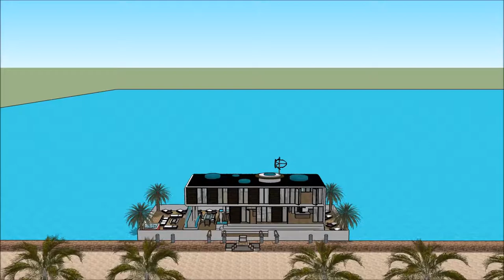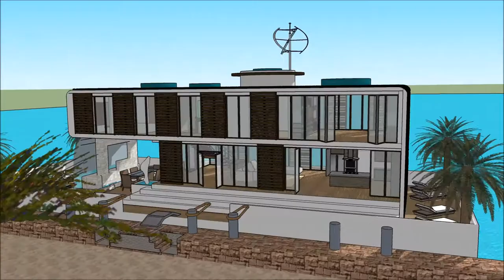United States of America Floating house Seattle home manufacturers adventure in United States of Ame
The floating house villa houseboatzania launching an innovative high-end luxury yacht floating house villa mansion home design potentially as a display of exhibition of the United States of America Floating house Seattle home manufacturers adventure in United States of Ame.

The collection of the Floating house villa houseboatzania concept of United States of America Floating house Seattle home manufacturers adventure in United States of Ame consists of high luxury and architectural art pieces in minimalism combined with living on the waterfront of the harbour.

The floating house villa mansion yacht design has the basis to sustain living with high standards and contemporary structural design - United States of America Floating house Seattle home manufacturers adventure in United States of Ame with numerous of prospects for excessive living and celebrating the desire of life worldwide: